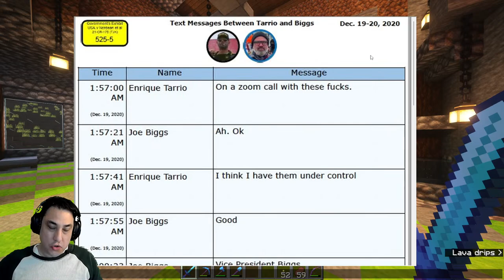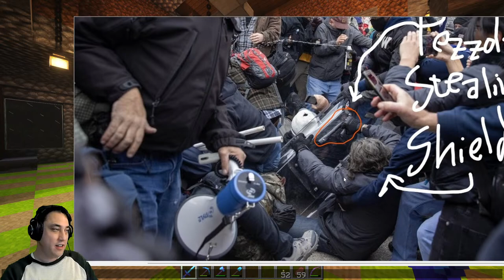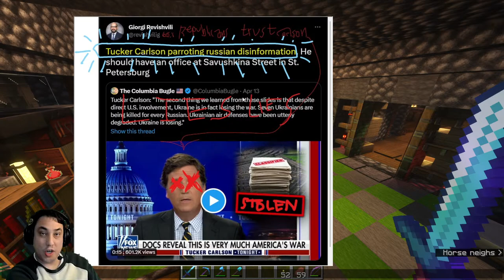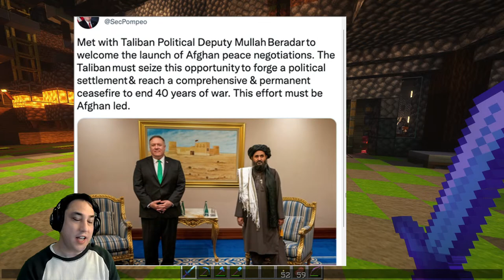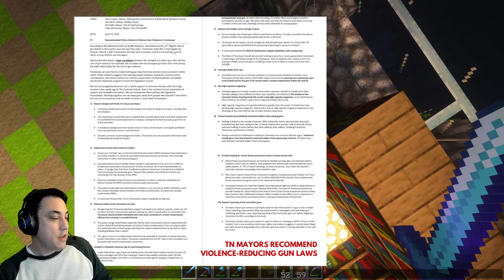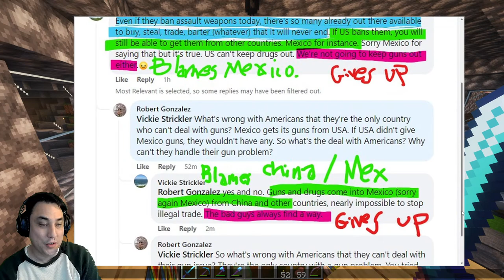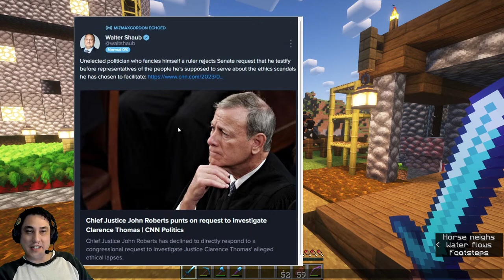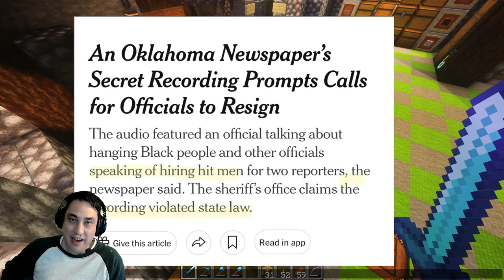Red Stone Lapis Lazuli s07 e22 - Coalesce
Proud Boy Trials, Putin, Manafort, Trump, the Confederate republic, Rupert Murdoch. See how fascism coalesces around similar themes as it tries to overthrow our democracy. See the bot fly larvae inside us.

s7 E22 Minecraft Let's Play!
encoding with OBS NVIDIA NHEV H.265 @ 9.5K bitrate
1080p 60 fps 2 B-frames